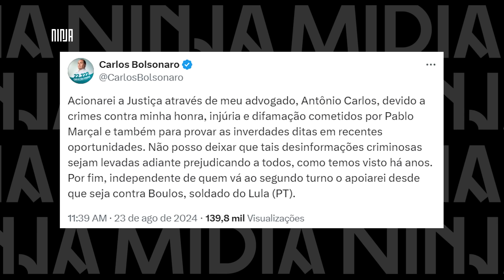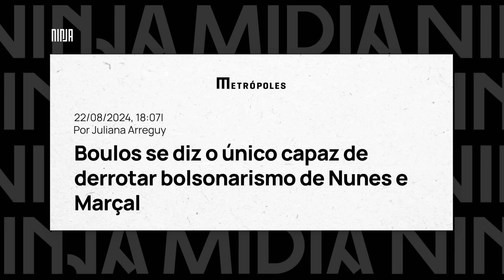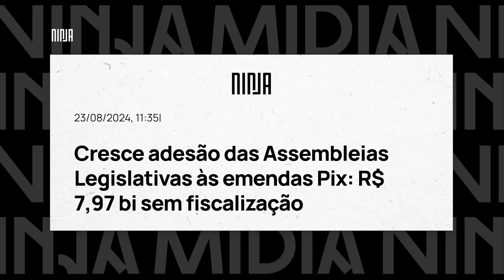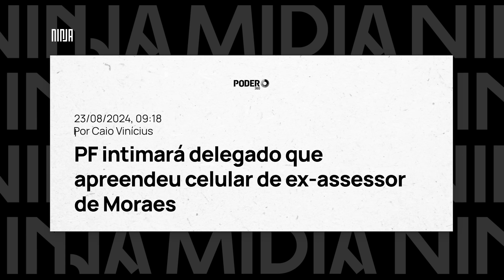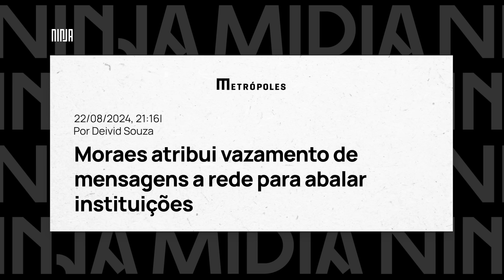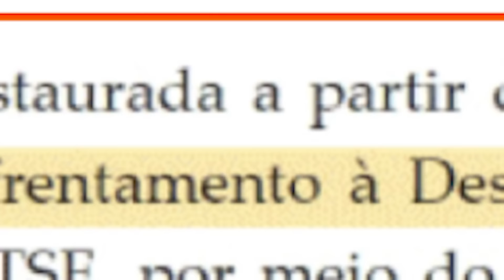🔥Briga esquenta e Carlos ameaça ir à Justiça contra Marçal🔥Dino bota Lira nas rédeas🔥Resumo Do Dia